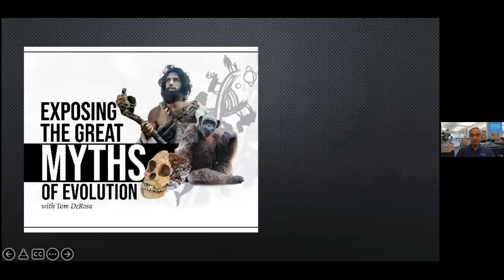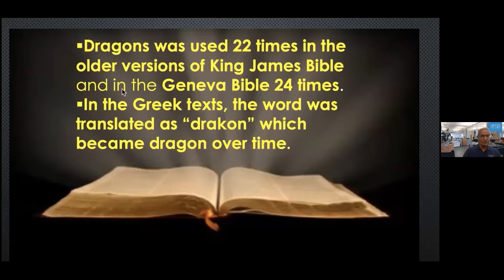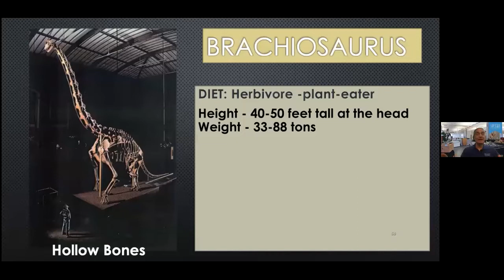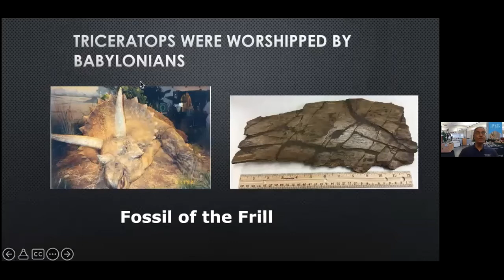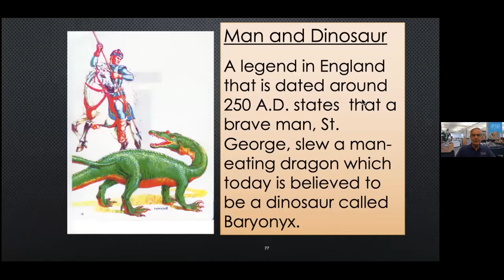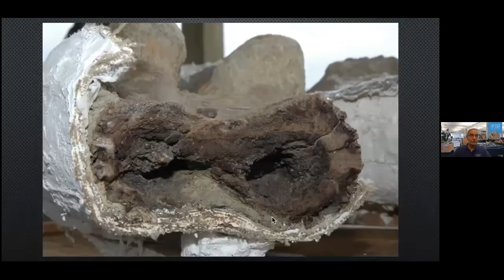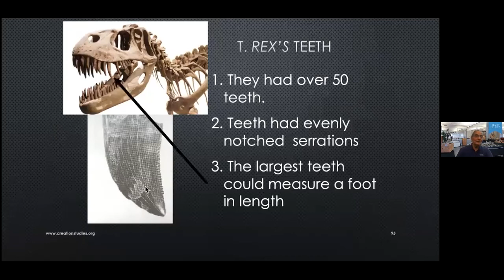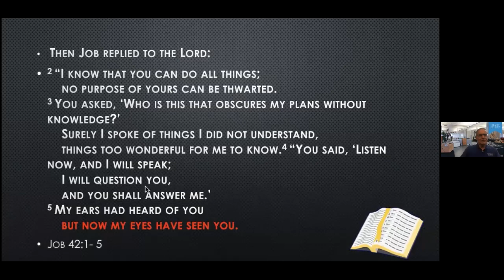Exposing the Myths of Evolution: Dinosaurs and Man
Learn the Biblical history of our origins and expose the great myths of evolution. In these series we will answer the following questions: Does evolution oppose the Word of God? Is Darwinian evolution science, or is it a religion? How do you explain the origin of life? Is evolution making a monkey out of you? Why is the fossil rock so incomplete? Did dinosaurs coexist with humans?

The goal for Creation Studies Ministry is to disseminate information that supports the origins of man and the universe as stated in the literal interpretation of the Genesis account.